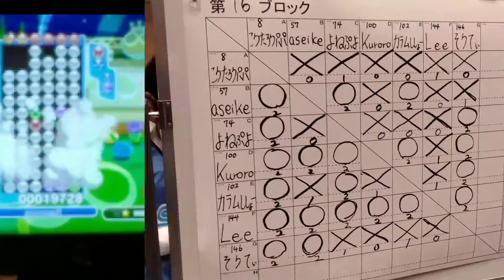[ぷよぷよカップ大阪大会]予選16グループ2本先取バトル！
1試合目 vs よねぷよ
2試合目 vs カラムししょー
3試合目 vs そうてぃ
4試合目 vs aseike
5試合目 vs Kuroro
6試合目 vs Lee

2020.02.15 ぷよぷよカップ大阪大会@堂島リバーフォーラム